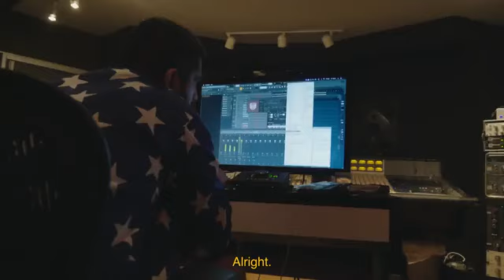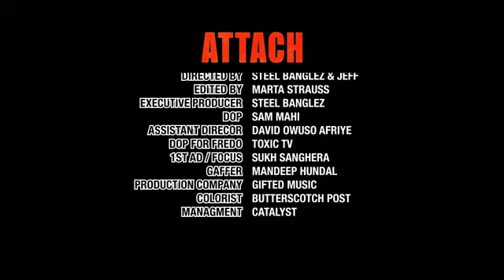Attachment (full video) sidhu Moose wala #2024